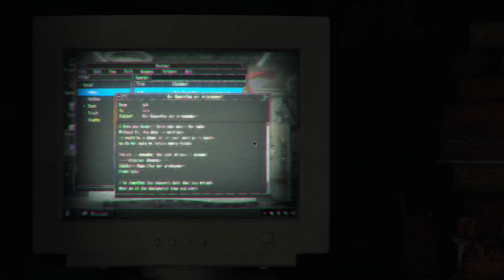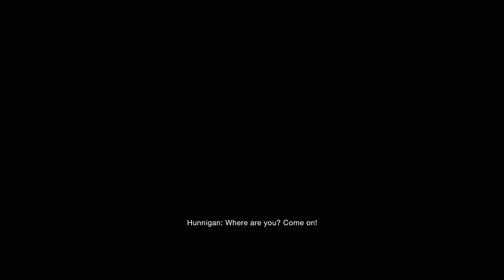Resident Evil 4 Remake PL | Ultra przemiana Papieża! [#16][FINAŁ]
Przetrwanie to dopiero początek. Dzięki zmodernizowanej rozgrywce, wyobrażonej na nowo fabule i żywej, szczegółowej grafice Resident Evil 4 stanowi odrodzenie jednej z najbardziej znanych serii gier w branży.

👉Inne nazwy serii:

● Resident Evil 4 PL

● Resident Evil 4 po polsku

● Resident Evil 4 polski gameplay

● Resident Evil 4 gameplay PL

● Resident Evil 4 lets play

● Resident Evil 4 zagrajmy w

● Zagrajmy w Resident Evil 4

● Lets play Resident Evil 4